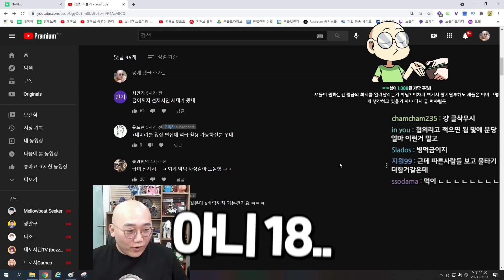뉴비가 PK 처음하면 생기는일 ㅋㅋ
뉴비 한정 PK에서 호크아이 씹사기임!!
아무튼 사기임!!! 근데 PK 컨텐츠가 생각보다
엄청 재밌네요? ㅋㅋ